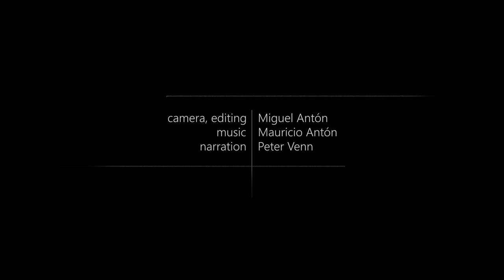Becoming weightless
The steep Gorge is not an easy place to grow up in. Four kestrel siblings have a challenge ahead. Their parents still feed them, and they enjoy a happy life learning about the world around them... but to become true kestrels, they will have to master the art of hovering. Not to fight the wind... but to become one with it.
Camera, editing - Miguel Antón
Narration - Peter Venn
Special thanks - Andrew Wilson